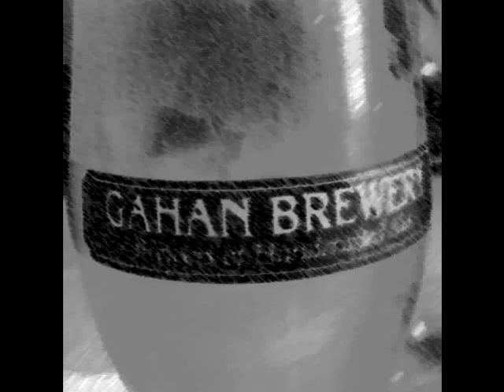PEI with DJ Shadow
just pics from PEI